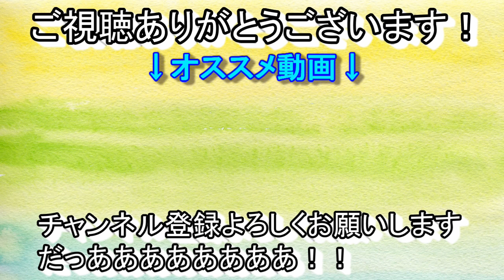急行列車でオバハンと小さな戦争をしました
放送日　2021年03月13日　大阪にやってきてまず食べるもの